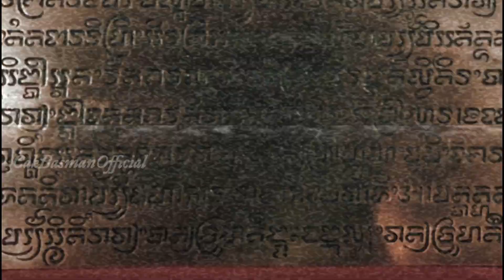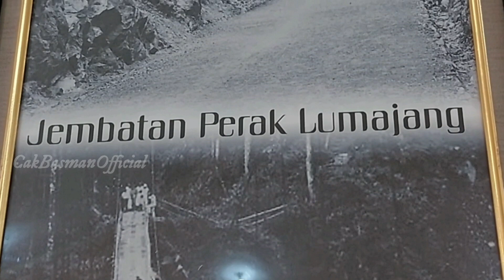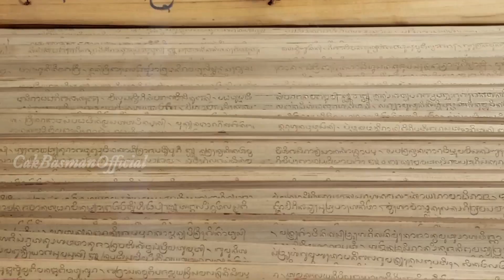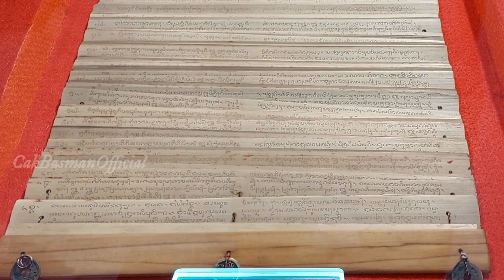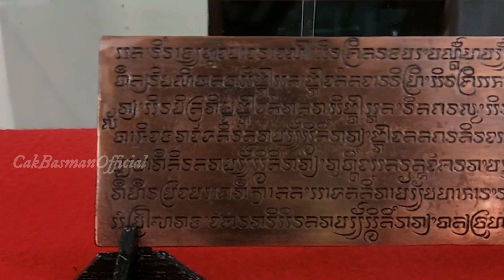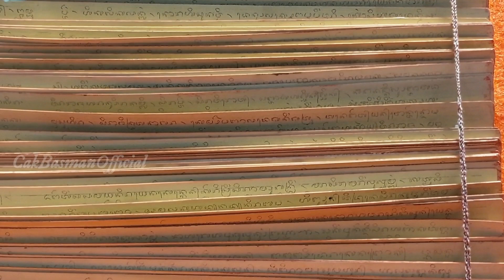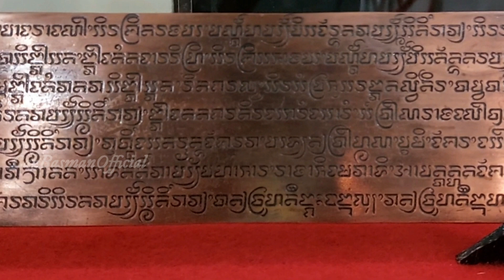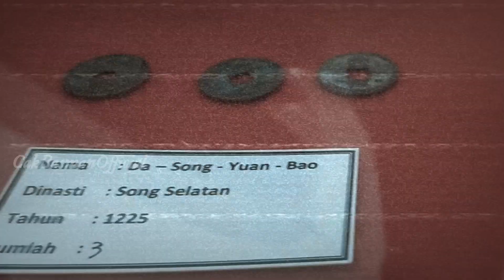MENYIBAK SEJARAH LELUHUR LERENG SEMERU DI MUSEUM LUMAJANG